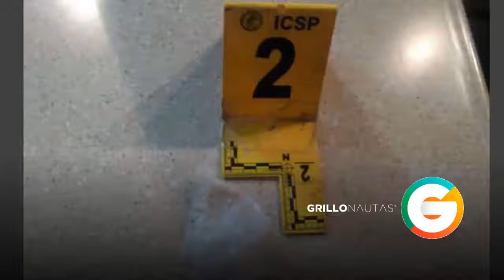23 detenidos ligados con huachicoleo en NL